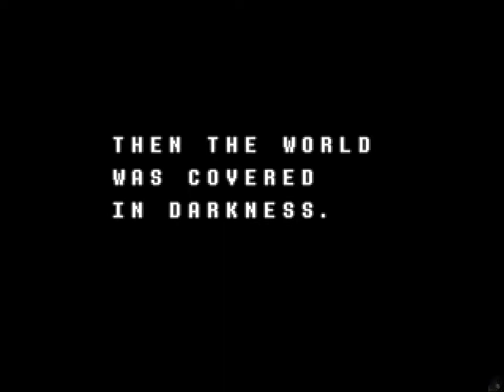Deltarune [14/Chapter 2][No Commentary] - Spamton NEO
HARDER THAN JEVIL MY BALLS